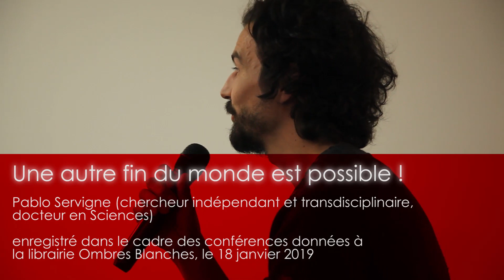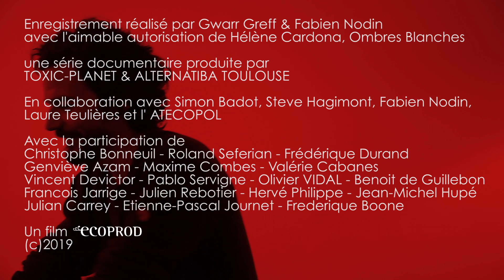UNE AUTRE FIN DU MONDE EST POSSIBLE (Pablo Servigne) part I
UNE AUTRE FIN DU MONDE EST POSSIBLE (Pablo Servigne)
conférence donnée en 2019 à Ombres Blanches Toulouse
filmée pour Alternatiba Toulouse